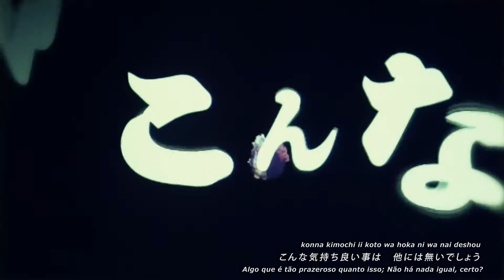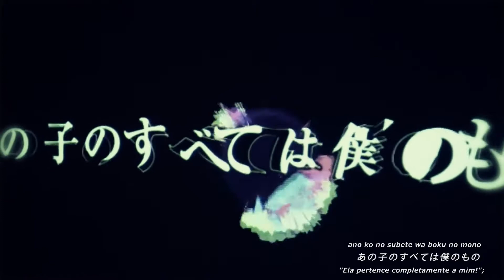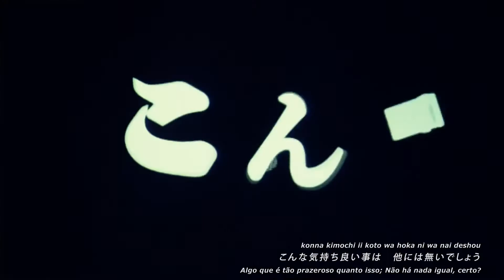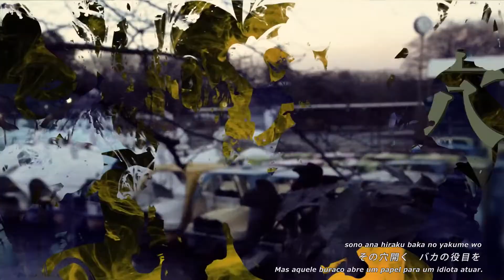【Hatsune Miku】Dokusenyoku【Legendado】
Magicamente quase nenhum dos fades funciona, e ainda, faz com que duas legendas fiquem um pouco fora de tempo... que belo computador eu tenho ksk

Lembrando que a música e vídeo são de autoria de seus respectivos produtores (Nesse caso: DECO*27, kous, サイトウユウマ, moeka miyoshi e takasuii )

Producer: DECO*27
Animação: Yuma Saito
Arranjo: kous
Outro: moeka miyoshi, takasuii
Vocal: Hatsune Miku
Tradução para inglês: descentsubs
Tradução para português: DinoKun

( DECO*27 デコニーナ Deko Niina DECO＊27 kous Yuma Saito 齊藤雄磨 Saitou Yuuma moeka miyoshi takasuii サイトウユウマ ボーカロイド ボカロ VOCALOID 初音ミク Hatsune Miku DinoKun 毒占欲 Dokusen'yoku Mono Poisoner Dokusen yoku )